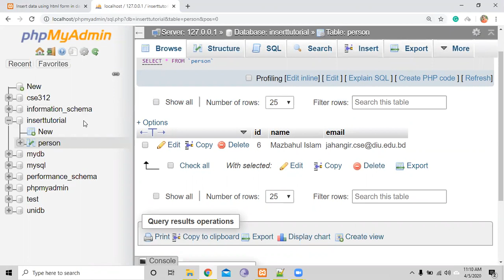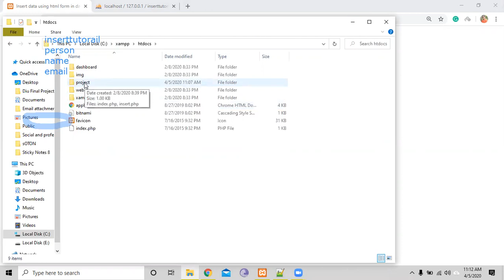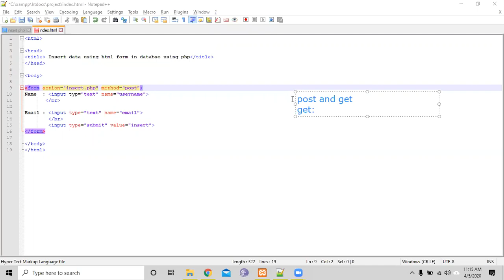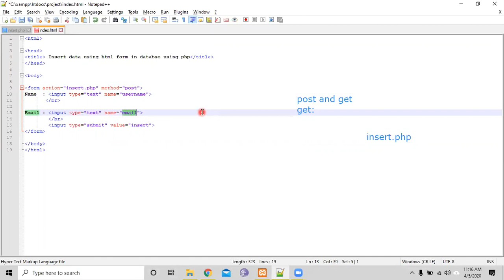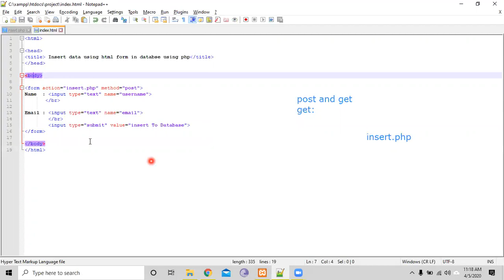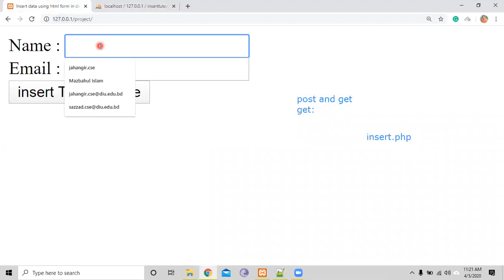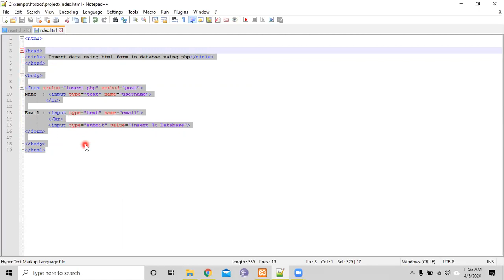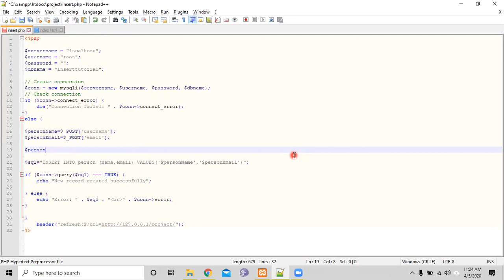Insert Data mysql in php using html form In Bangla